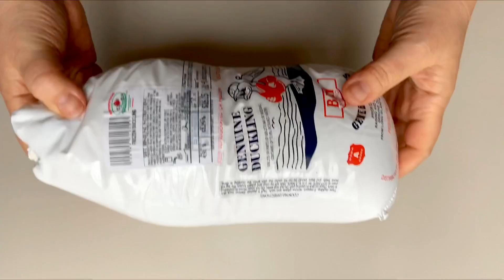Утка в духовке. Запечённая с яблоками и апельсинами с квашенной капустой.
Очень люблю этот вкус  детсва. Это блюдо ассоциируетя с праздником, а квашенная капуста чего стоит. Мммм Просто невероятная вкуснотища. Попробуйте.
Вам понадобится
Утка 2 кг
Квашенная капуста 1,5 кг.
Веточки розмарина
Соль
Черный перец

Duck in the oven. Baked with apples and oranges with sauerkraut.
I love this taste of children. This dish is associated with a holiday., and sauerkraut what is worth. Just incredible yummy. Try.
You will need
Duck 2 kg.
Sauerkraut 1.5 kg.
Apple 1 PC.
Orange 2 PCs.
Onion 1 PC.
Sprigs of rosemary
Salt
Black pepper
Bake in the oven at a temperature of 170C-1.5 hours with the lid closed and 20 minutes to brown on the top grill without a lid.